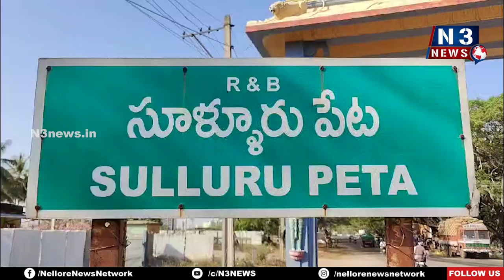రత్నాంగి అలంకారంలో గోవిందుడు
- గోవిందుని సేవలో ఎమ్మెల్యే దంపతులు
- సూళ్లూరుపేట శ్రీ మద్వేంకట రామమూర్తి ఆలయంలో పెరిటాశి మాసం వేడుకలు